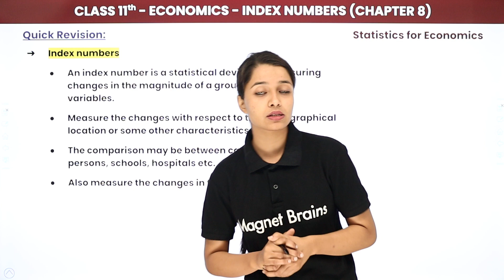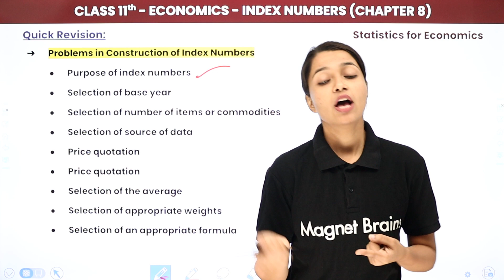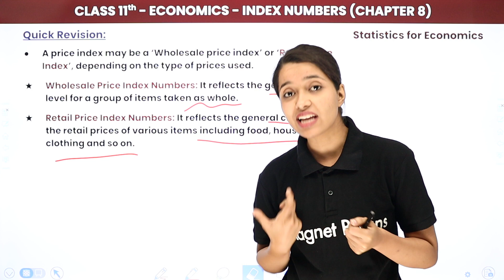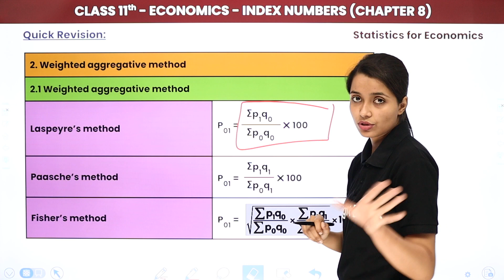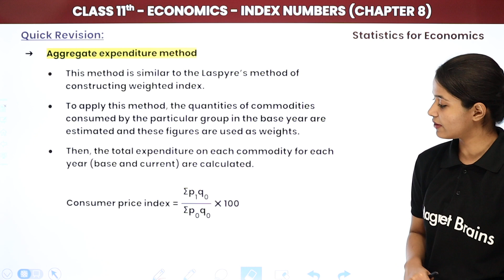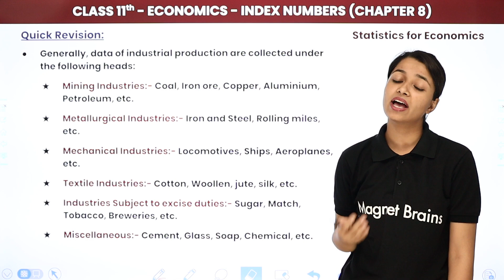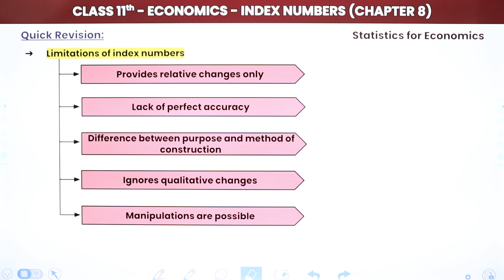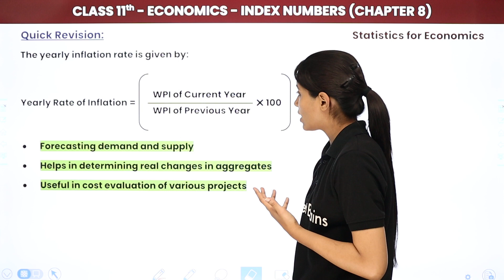Index Numbers - Quick Revision | Class 11 Economics Chapter 8 | CBSE 2024-25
✔️ Class: 11th
✔️ Subject: Economics (Statistics)
✔️ Chapter: Index Numbers (Chapter 8)
✔️ Topic Name: Quick Revision
✔️ Topics Covered (by Sakshi Ma'am): In this video, ma'am guides you through exciting lectures of class 11th economics, focusing on the topic of 'Quick Revision' - Chapter 8 Index Numbers as we explore key concepts essential for success in your studies. Join us as we simplify complex topics and make learning fun and engaging for all class 11th students.
00:00 Introduction
00:20 Index Number
04:38 Features/Characteristics of Index Numbers
07:48 Problems in Construction of Index Number
12:21 Types of Index Numbers
19:37 Methods of Constructing Price Index Numbers
26:23 Consumer Price Index
28:53 Methods of Constructing CPI
30:42 Aggregate Expenditure Method
31:44 Family Budget Method
32:49 Uses of Consumer Price Index
36:55 All India Consumer Price Index Numbers
37:37 Index of Industrial Production
41:30 Uses of Index Numbers
44:17 Limitations of Index Numbers
47:25 Wholesale Price Index Numbers
50:56 Utility of Wholesale Price Index Numbers